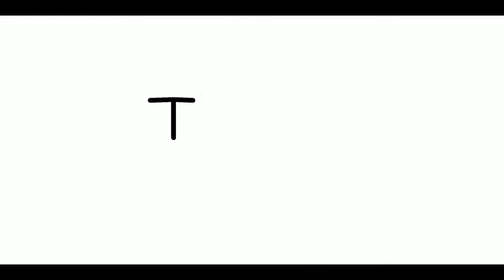betrayal animation |pivot animator |Hyper wolf 7788